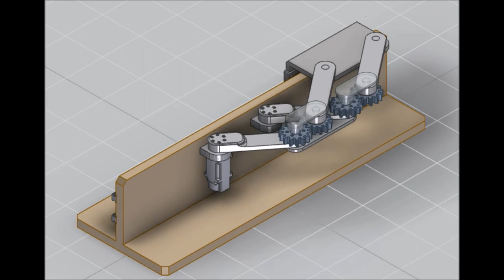Parallel 4-bar Linkage Linear motion (with spur gear)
Parallel 4-bar Linkage Linear motion with spurr gear
4 Link + Spur Gear + LM Guide + Servo Motor